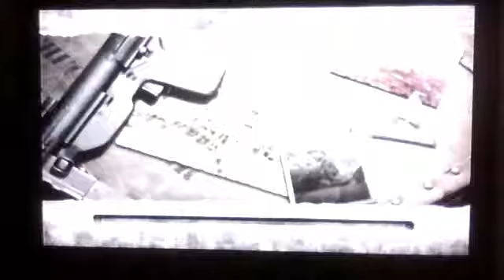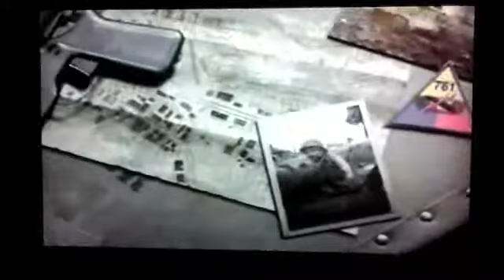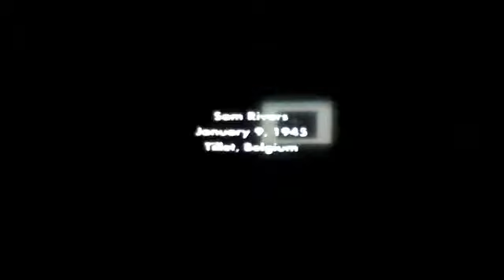COD: Finest Hour Mission 16 and UFO Easter Egg